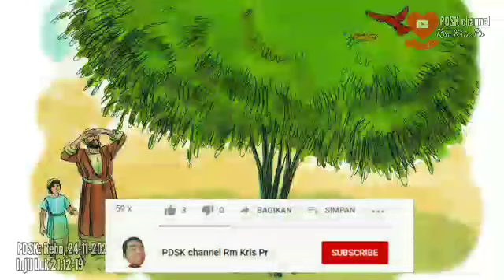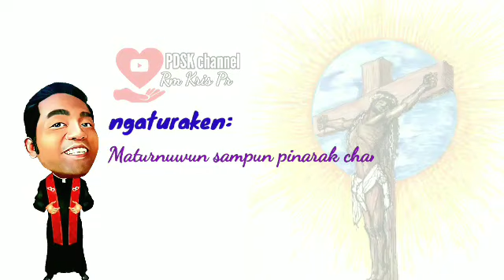Lemah Teles | Gusti sing bakal paring piwales | Renungan Basa Jawi Luk 21:12-19 | 24-11-2021